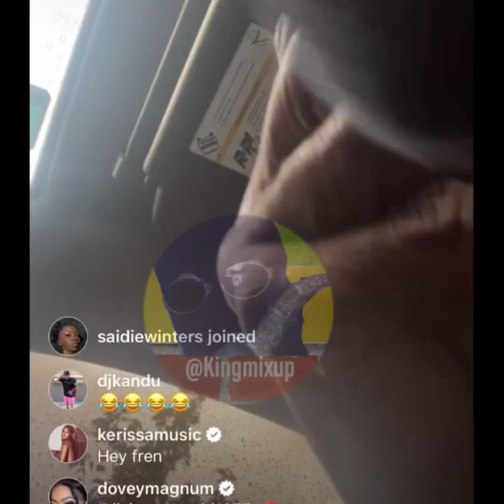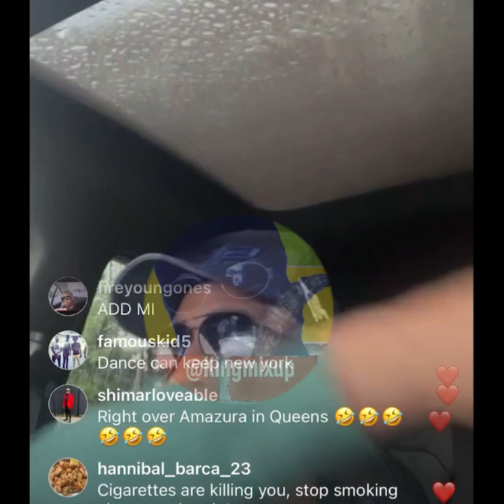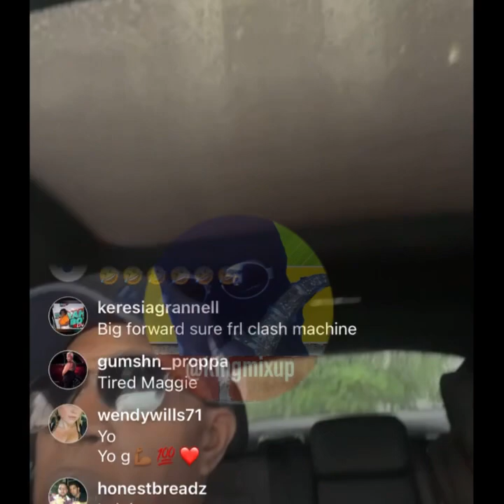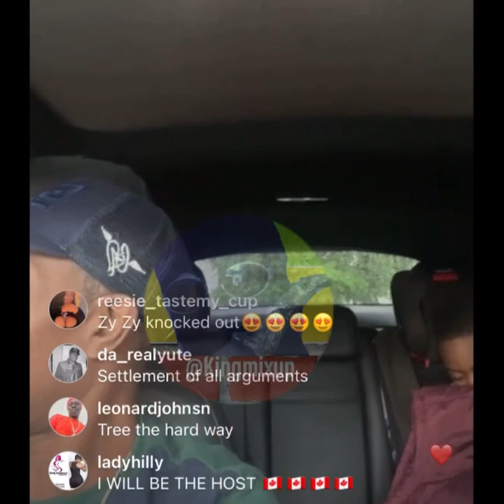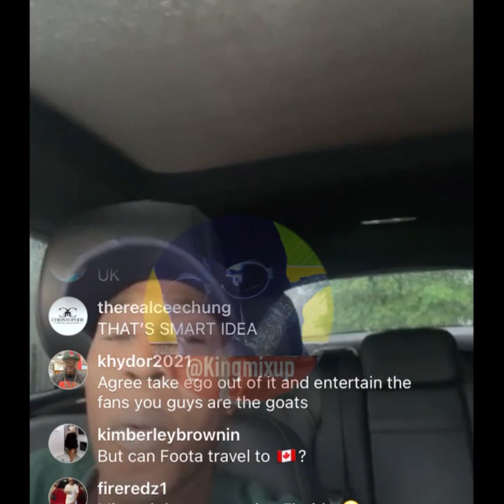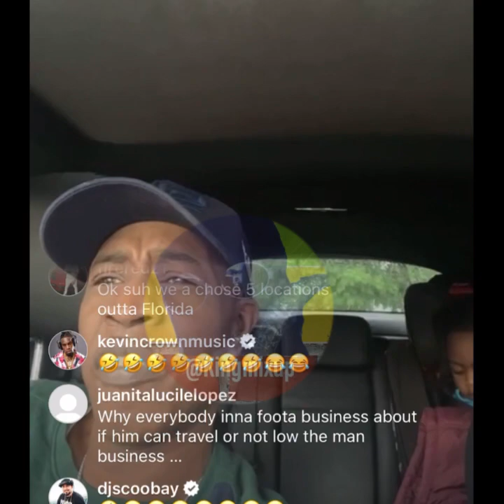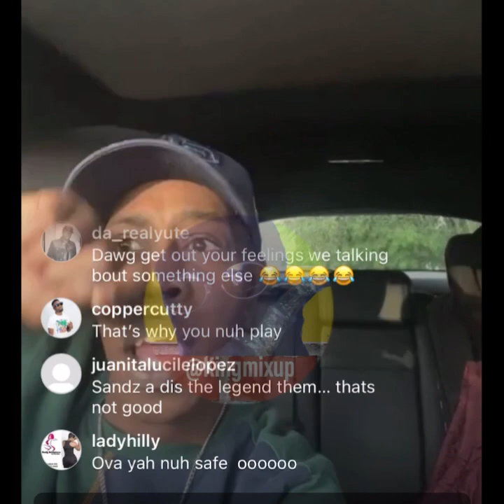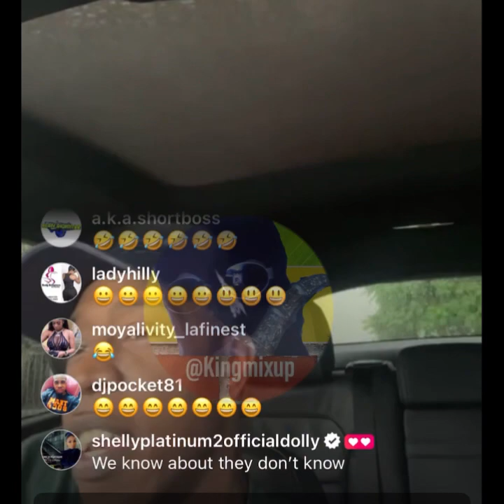WTF ! TONY MATTERHORN RUSH FOOTA HYPE FIRE LINKS & WANTS THEM CLASH TO SETTLE THE DISRESPECT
WTF ! TONYMATTERHORN RUSH FOOTAHYPE FIRELINKS & WANTS THEM CLASH TO SETTLE THE DISRESPECT